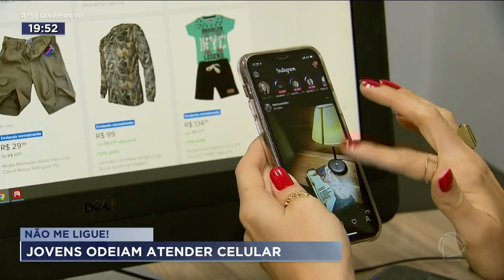NÃO ME LIGUE! JOVENS ODEIAM ATENDER CELULAR